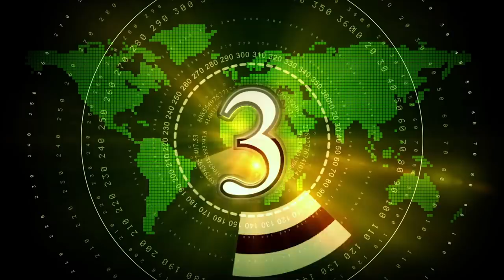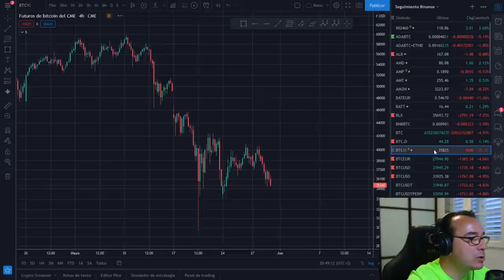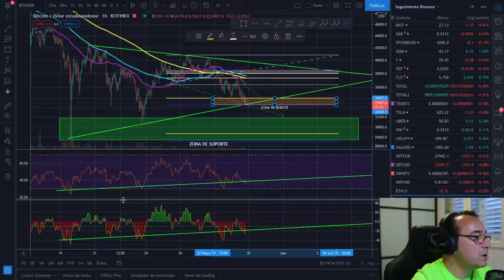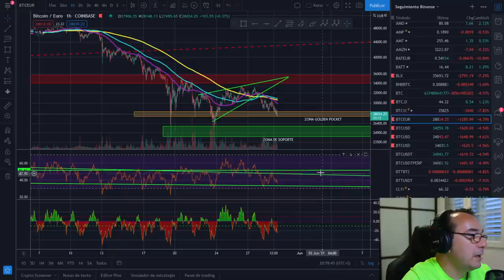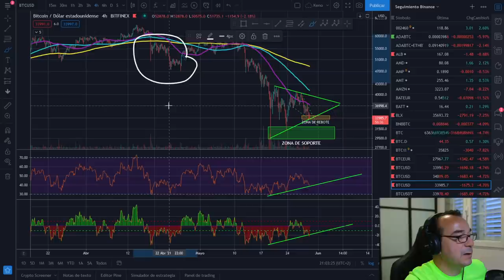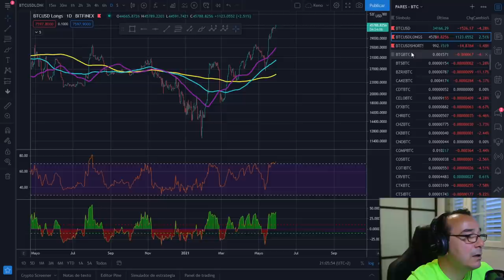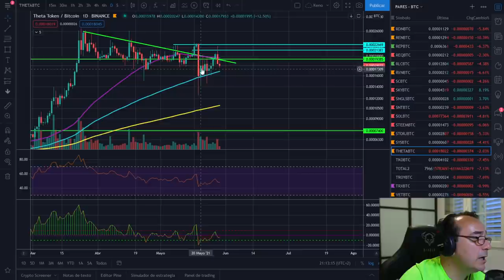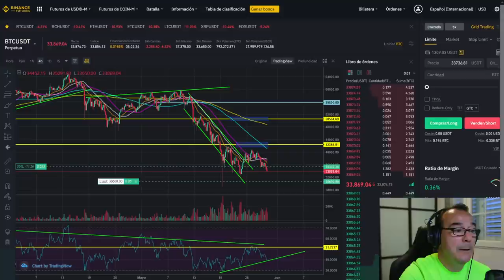🚀 BITCOIN 🤢🤢🤢 ¡BANDERA DE OSOS! 🚩🚩🚩